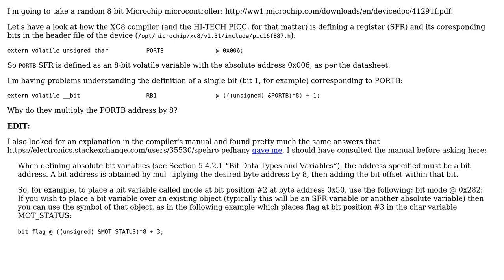Electronics: Regarding Microchip XC8 compiler's registers and bits definitions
With thanks & praise to God, and with thanks to the many people who have made this project possible! | Content (except music & images) licensed under CC BY-SA | Music | Images & others | With thanks to user Spehro Pefhany user m.Alin and the Stack Exchange Network Trademarks are property of their respective owners. You are responsible for your own actions.